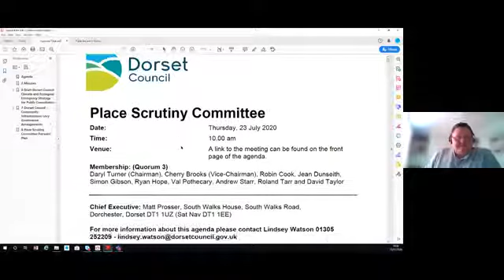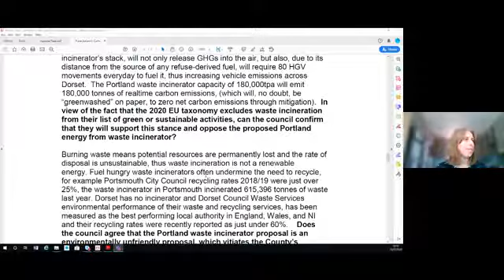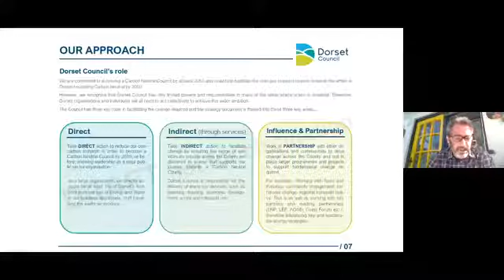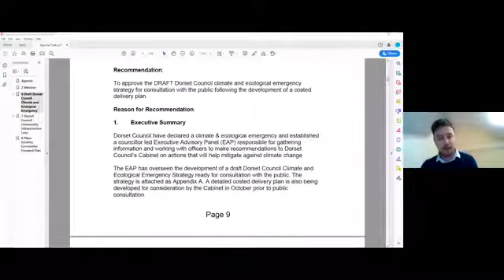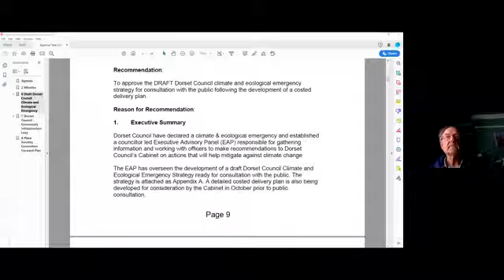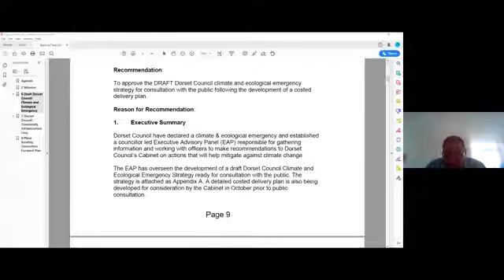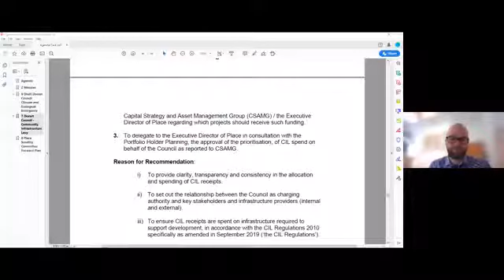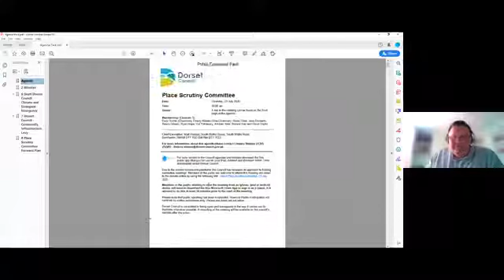Recording of Dorset Council's Place Scrutiny Committee on 23 July 2020